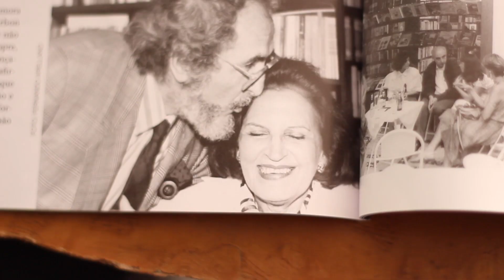Marcos Rey, na lembrança de Ignácio de Loyola Brandão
Dois gigantes. Marcos Rey habita as leituras de milhares de jovens brasileiros a cada ano, com seus diversos livros publicados pela Global Editora, entre eles clássicos como Um cadáver ouve rádio, O mistérios do 5 estrelas, O rapto do garoto de ouro. E habita também a lembrança de outro grande escritor, Ignácio de Loyola Brandão, que pela Global tem seus clássicos Zero, Não verás país nenhum, O beijo não vem da boca, entre outros. No vídeo, Loyola revela um pouco do espírito de uma época, ao contar como se conheceram.